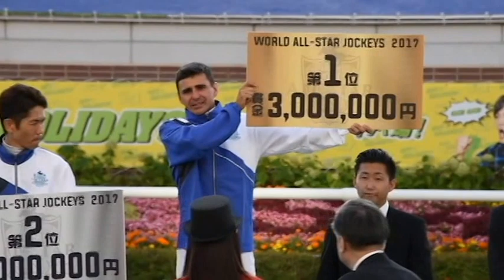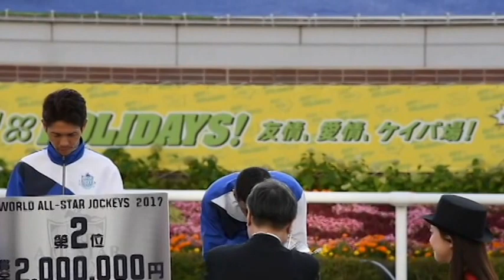2017ワールドオールスタージョッキーズ 表彰式(WASJ Award Ceremony)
E.ダシルヴァ騎手が喜びの余り涙する一面もありながら、日本を代表するJRA選抜の騎手と海外のトップジョッキーがお互いの健闘を称え合い、素晴らしい表彰式になりました。盛り上がった2017ワールドオールスタージョッキーズの表彰式の動画です。

【結果】
1　　E.ダシルヴァ（カナダ）Eurico da Silva(CAN)WAS選抜 47point
2　　戸崎　圭太（関東）Keita Tosaki(JPN)   JRA選抜 45point
2　　福永　祐一（関西）Yuichi Fukunaga(JPN) JRA選抜 45point
4　　J.モレイラ（香港）Joao Moreira(HKG) WAS選抜 44point
5　　武　豊（関西）Yutaka Take(JPN) JRA選抜 42point
6　　C.ルメール（関西）Christophe Lemaire(JPN) JRA選抜 36point
7　　中野　省吾（船橋）Shogo Nakano(JPN)WAS選抜 32point
8　　田辺　裕信（関東）Hironobu Tanabe(JPN)JRA選抜 29point
9　　A.クラストゥス（フランス）Anthony Crastus(FRA) WAS選抜 28point
10　 K.マリヨン（オーストラリア） Katelyn Mallyon(AUS)WAS選抜 25point
11　 K.マカヴォイ（オーストラリア）Kerrin McEvoy(AUS)WAS選抜 24point
12 　内田　博幸（関東）Hiroyuki Uchida(JPN)JRA選抜 23point
13　 M.デムーロ（関西）Mirco Demuro(JPN)JRA選抜 18point
14　 T.クウィリー（イギリス）Tom Queally(IRL）WAS選抜 10point

JRA選抜 238point
WAS選抜 210point

WORLD ALL-STAR JOCKYS(WASJ) 2017was held at Sapporo Racecourse.
It is a state of Award Ceremony.